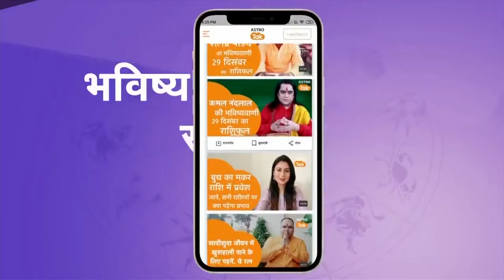मां की दस महाविद्या उपासना के महालाभ । Shailendra Pandey | Astro Tak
ये मां की दस महाविद्याओं के नाम हैं. इन दस महाविद्याओं के तीन समूह हैं. पहले समूह में सौम्य कोटि की प्रकृति की त्रिपुरा सुंदरी, भुवनेश्वरी, मातंगी, कमला शामिल हैं. दूसरे समूह में उग्र कोटि की काली, छिन्नमस्ता, धूमावती, बगलामुखी माता शामिल हैं. तीसरे समूह में सौम्य उग्र प्रकृति की तारा और त्रिपुरा भैरवी शामिल हैं...तो आइए ऐसे में ज्योतिर्विद शैलेंद्र पांडेय जी से जानते हैं कि, मां की दस महाविद्या उपासना के महालाभ क्या हैं...